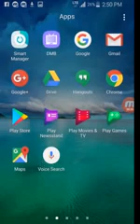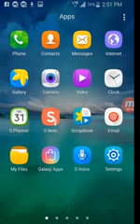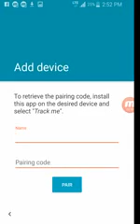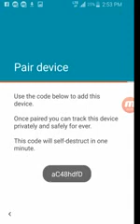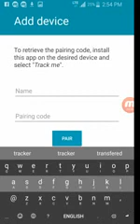របៀបប្រើប្រាស់GPSលើទូរស័ព្ទរបស់អ្នក/how to use GPS in your phone